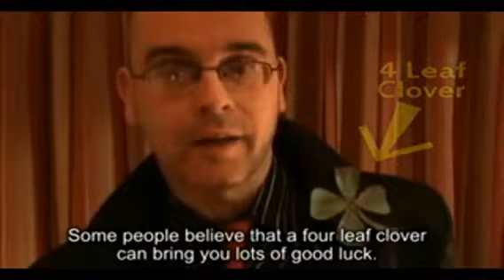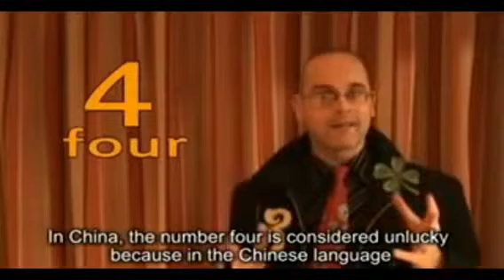Learn How To Speak English, Best+Fast+Easy - Lesson 43 Superstition